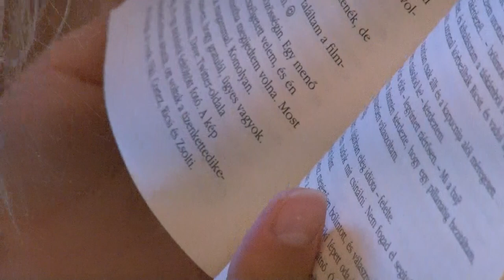Mag tábor Tolnán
Ezúttal az 10 év feletti gyerekeknek szerveztek Mag tábort Tolnán. A fiatalok a különböző szakmákkal ismerkedhettek meg az egy hét alatt.